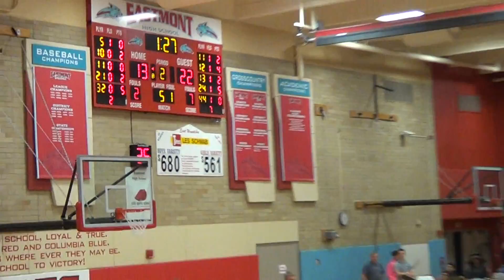00442 Boys Warden v Brewster 2/20/2016